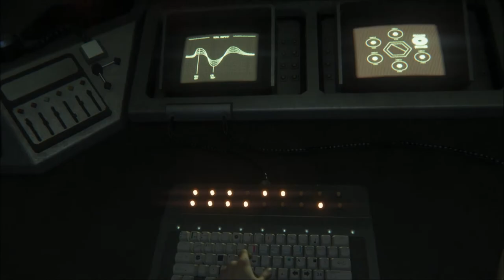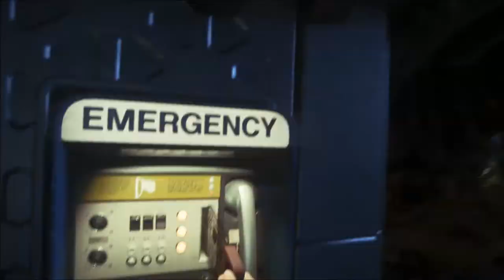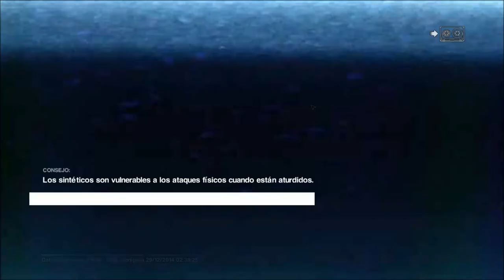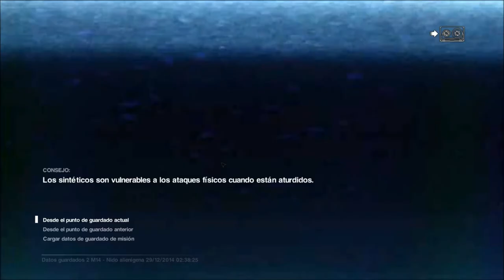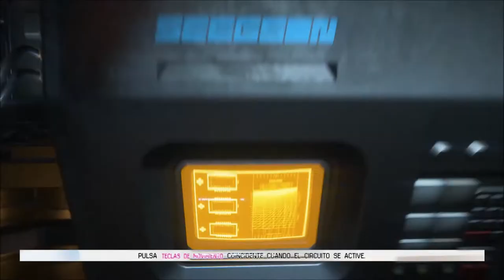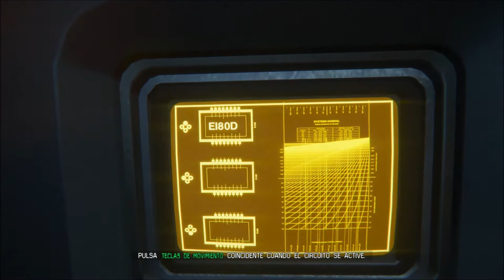GAME MOVIE SERIES - Alien Isolation (EPISODIO 17)